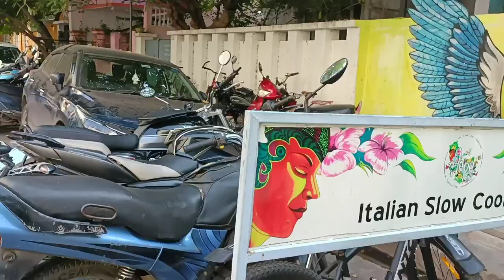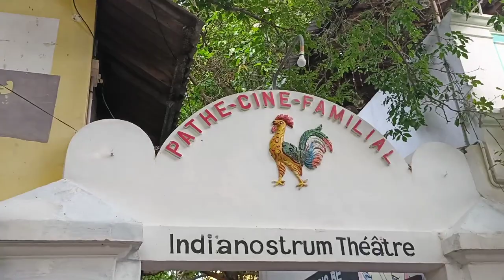pondicherry vlog|Episode 1|French colony|white town❤️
Recently I went to pondicherry with my family and had a lot of fun hence it was our first day in pondi we decided to keep it chill.

Enjoy the vlog and next episode of pondi  will share soon

                                                   ( vouge_vanity_)